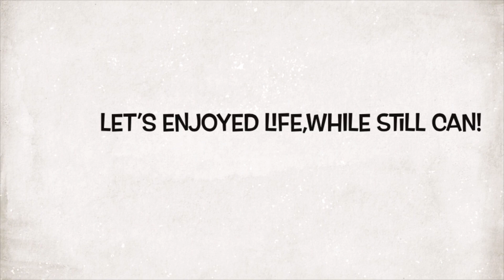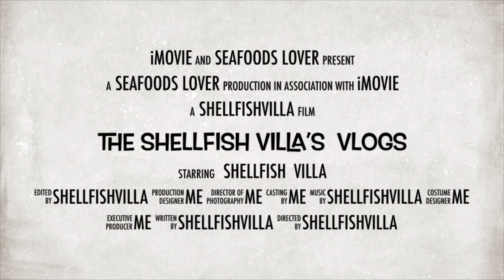Imagination:Shellfish Villa Creations Only!❄️❄️Snow Can make you Smile even you are tired Shoveling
After tiring shoveling the snow in
My driveway.This is what happened!Snow can make you smile!!